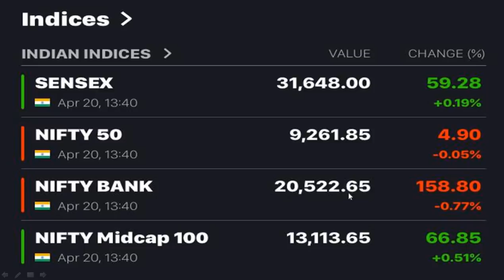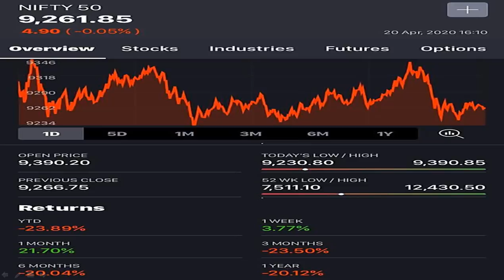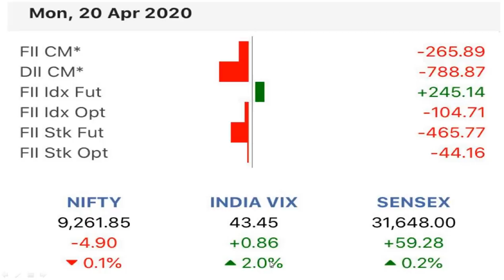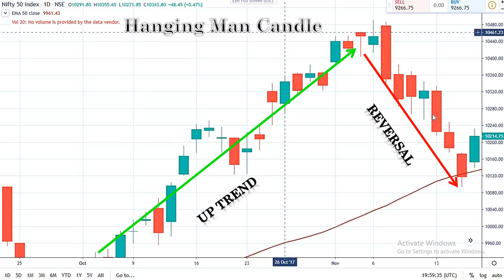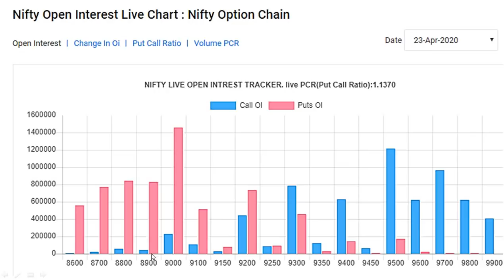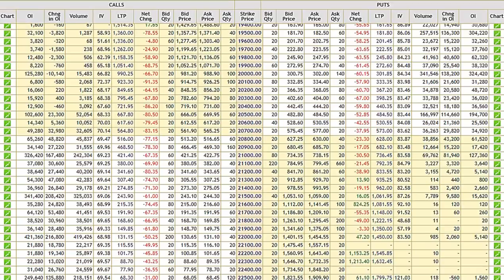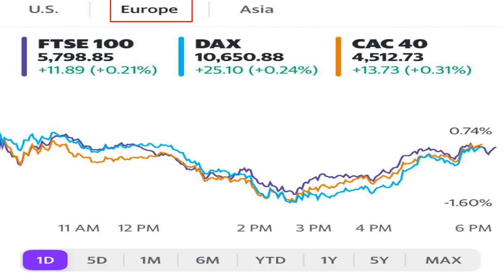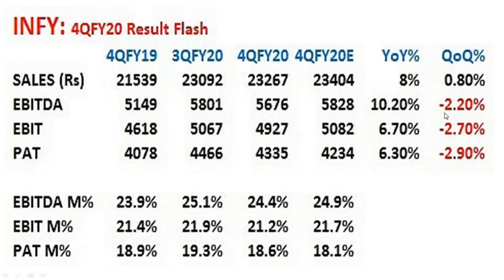Market Closing Report today and Nifty Bank nifty option chain data analysis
In this video we clearly explained about Market Closing Report today and Nifty Bank nifty option chain data analysis